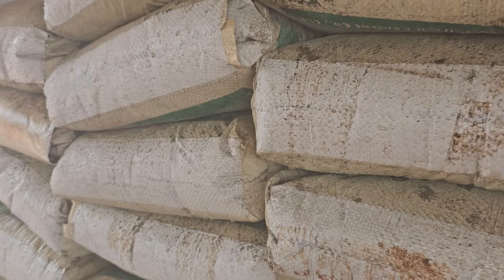hnub no kwv yej thiab txiv ntxawm muas lawv tuaj pab duab wb ua laj kab